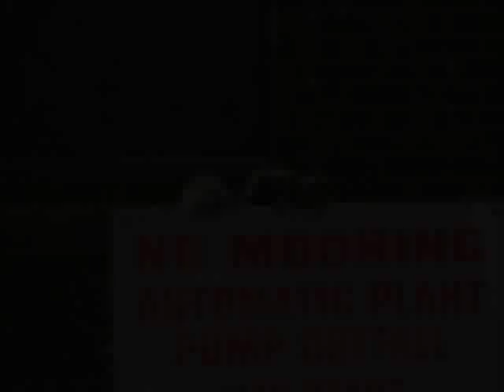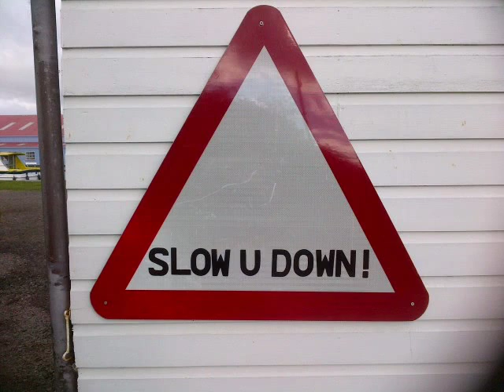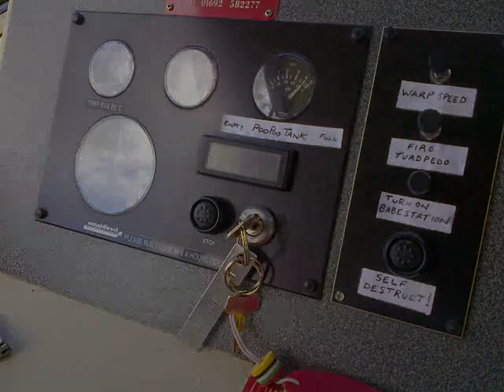Norfolk Broads 2012. Three men in a boat.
Three Essex men on a boating and fishing holiday on the Norfolk Broads in September 2012. The boat was from Richardsons in Stalham and called Melody 1.

 The music is: 1. Bob Marley and The Wailers - Exodus (Bill Laswell Dub Mix). 2) Creedence Clearwater Revival - Run Through the jungle. 3) Bonzo Dog Doo Dah Band - The Intro And The Outro. 4)Tone Loc/ZZ Top - Funky Cold Medina.

The camera used was a Fuji FinePix S5700.